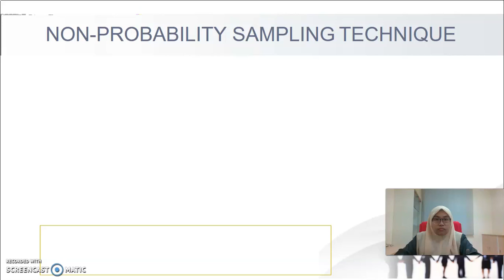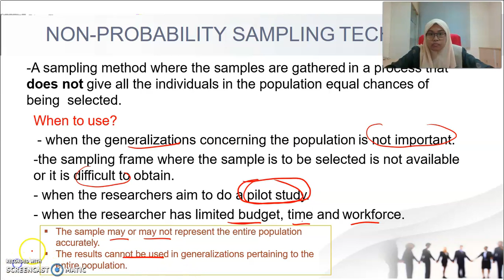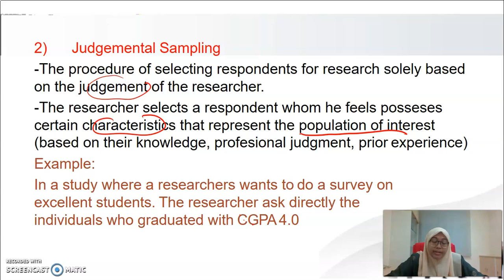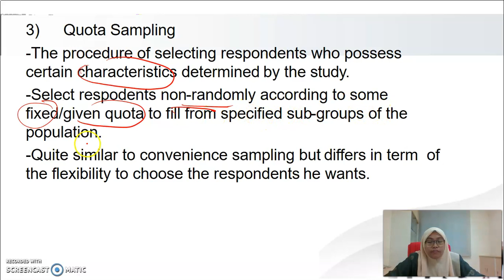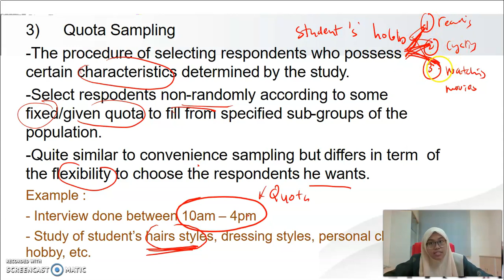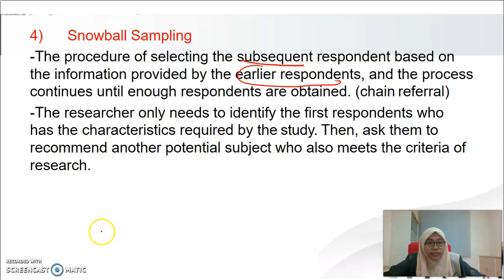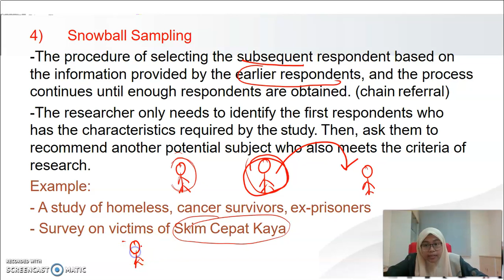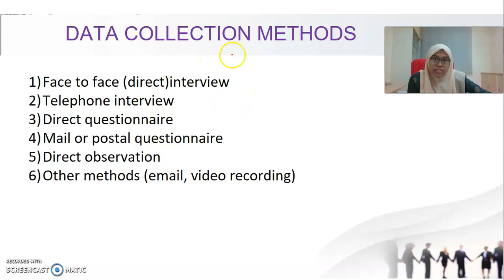Sampling Technique : Non-Probability Sampling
STA104
Chapter 1 : Intro to Statistics